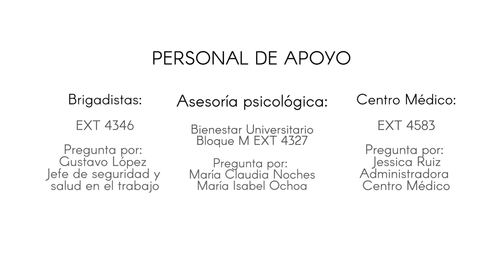¿Cómo apoyar a un estudiante en en condición de vulnerabilidad emocional?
⏰ Marcas de tiempo:
0:00 Presentación
0:31 Señales de alerta
1:15 ¿Cómo apoyar a un estudiante?
2:06 Situaciones que requieren atención inmediata